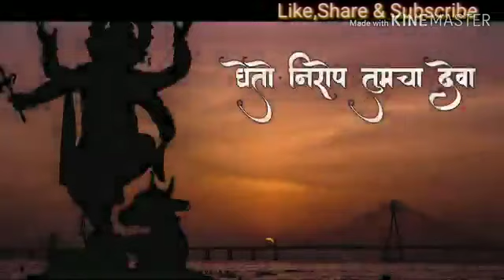Ganesh chaturthi // whatsapp status// 2020